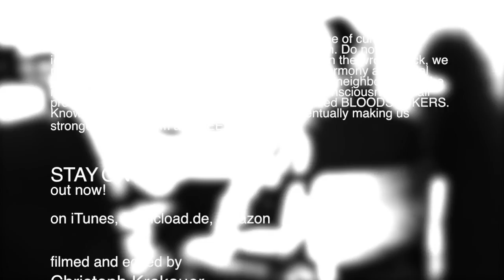ADOLESSONZ - Stay On EP (Promo)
ADOLESSONZ (Chrizondamic & Bandulu)
A SHORT INTRODUCTION VIDEO ABOUT ADOLESSONZ AND THEIR "STAY ON" EP!

(download the track "Stay On" for FREE)

FILMED & EDITED:
Christoph Krakauer
(Stereorganic Creativity)